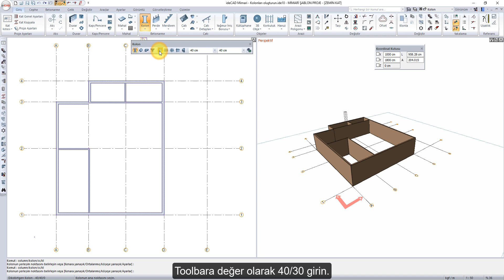ideCAD Mimari | Kolonları oluşturun - ideCAD Yapı Bilgi Modellemesi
Yapı bilgi modellemesi ile baştan sona Mimari bir projenin, Yapı Bilgi Modelini oluşturup , statik betonarme hesaplar için inşaat mühendisiyle paylaşılmasını anlatan eğitim seti.  YAPI BiLGİ MODELLEMESİ ile mimari statik betonarme BiM değişiminin, ideCAD ile nasıl yapıldığını öğrenerek, deneme sürümüyle siz de deneyimleyebileceksiniz.